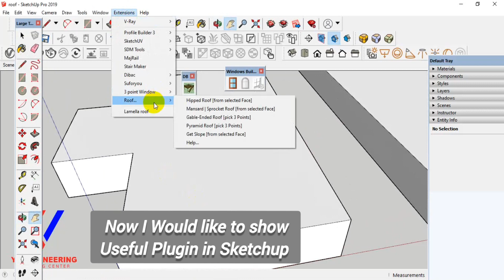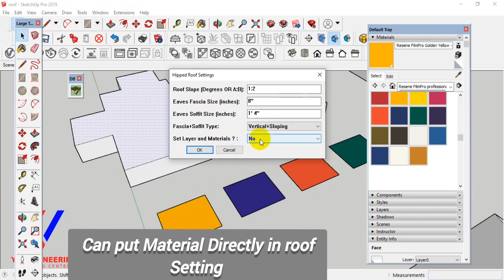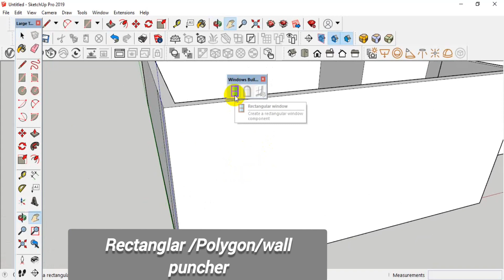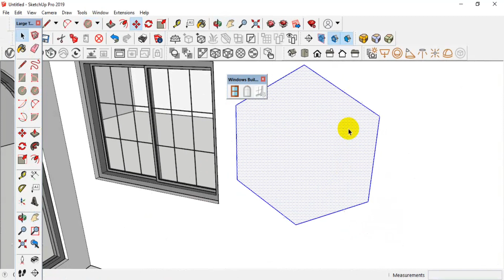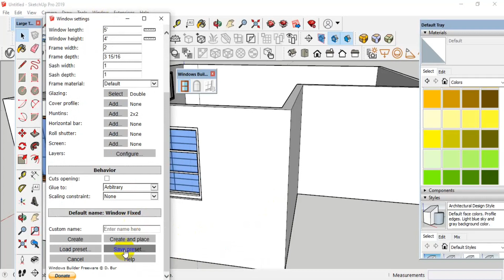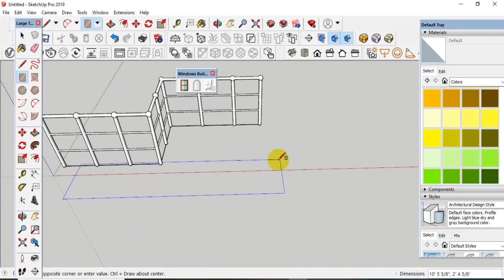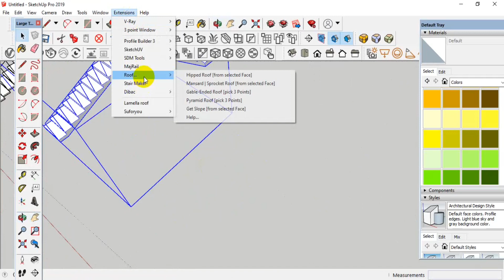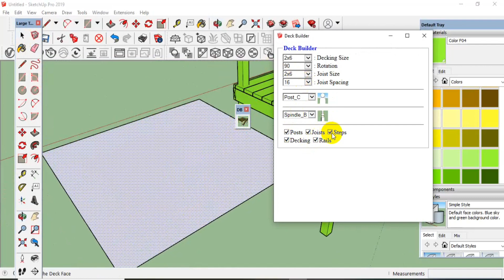Sketchup Plugin (Roof/Window/Stair/Rail/Deck Builder ) Design